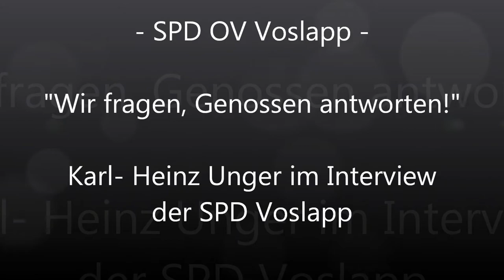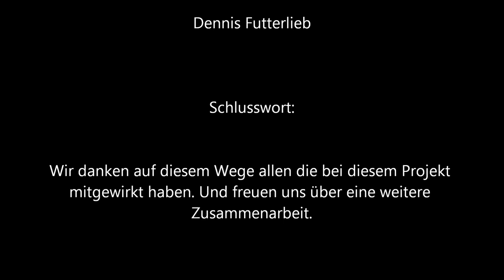"Wir fragen, Genossen antworten" - Karl Heinz Unger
Unser OV Vorsitzender Karl- Heinz Unger berichtet über seine Zeiten vor und mit der SPD und über seine Arbeit im Vorstand der SPD Voslapp